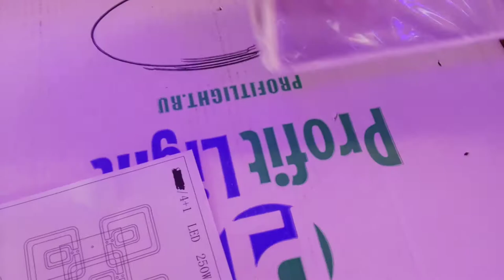НОВИНКА! Светодиодная люстра Квадраты с диммером сборка подключение!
бронза 70х60х10cм 3.5kg LED250W 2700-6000К 350-6500lm Ra95 AC220V пульт д\у
инструкция как собрать люстру с пультом дистанционного управления 3 цвета свечения как светит люстра светильник сборка и обзор красивой потолочной led люстры квадрат и все режимы работы

музыкальное сопровождение: Lonely Troutman II Williams Rosati